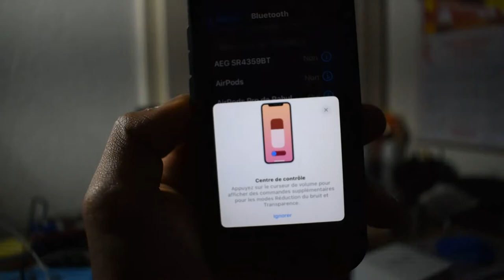J'ai les AirPods PRO ! ( Trop bien ! )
Bonjour à tous c'est RJTech j'espère que vous allez bien de ma part sa va nickel !
Aujourd'hui j'ai reçu les AirPods Pro de chez apple et dans cette vidéo je vais vous les présenter et  ensuite donner mon avis personnel !
Instagram pour question ou autre...
nom : rjtech.off
J'espère que la vidéo vous a plus et si c'est le cas hésite pas a laché ton plus gros poce blo !

RJTech